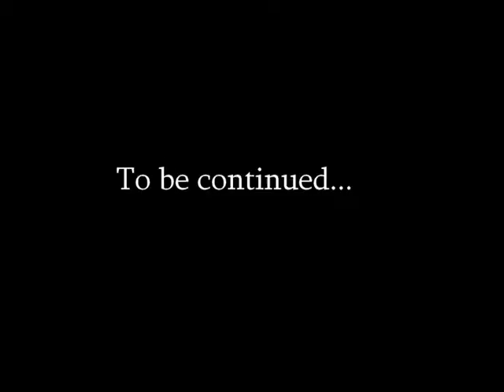07162009 MGO Survival Match 20 Sold Team Round 1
Legendary finish... I love to spectate :)